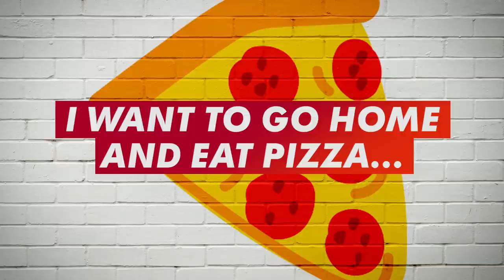Get Yo A** In The Gym! Vicky Pattison And The PTs' Motivational Words | MTV Shows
The personal trainers are back and this time they are giving you some important words of motivation to ensure that your mission to condition is as smooth as can be.🏋

DON’T MISS brand new Ex On The Beach: Body SOS, starting Wednesday 17th January at 8pm – only on MTV!